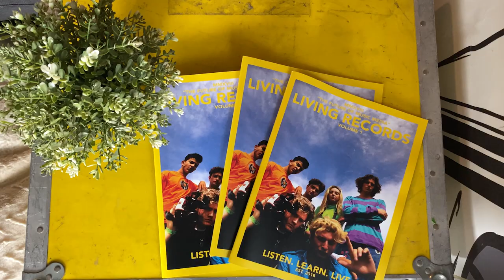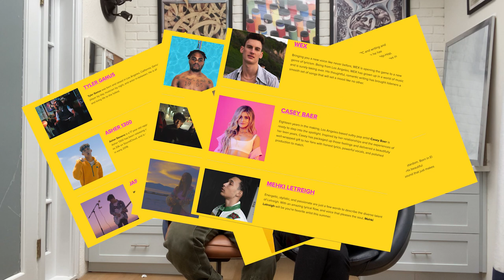WHAT MY FRIENDS FROM HS ARE DOING NOW EP 1- Jonah Mazer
go follow Jonah on Instagram, @jonah.skye and check out Living Records Music too!